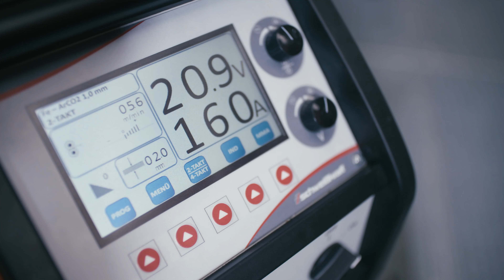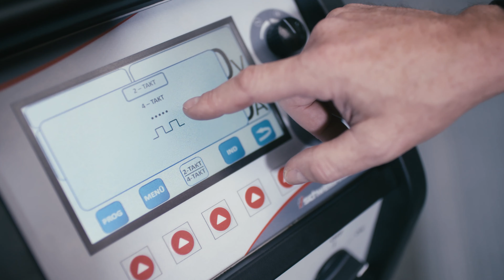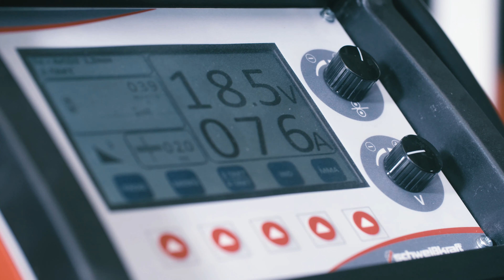Schweißkraft Syn Mig 300i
Mit dem digitalen Schweißgerät Syn Mig 300i gelangen Sie in nur drei Schritten zu Ihrem Schweißergebnis. Ein großes Display ermöglicht Ihnen, alle Parameter jederzeit im Blick zu haben.